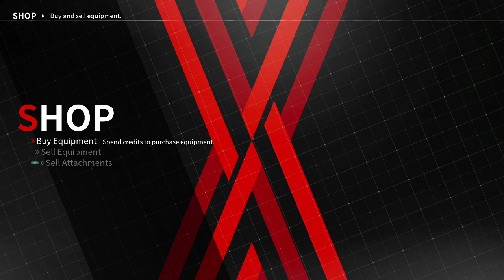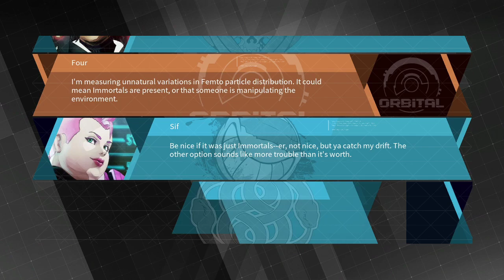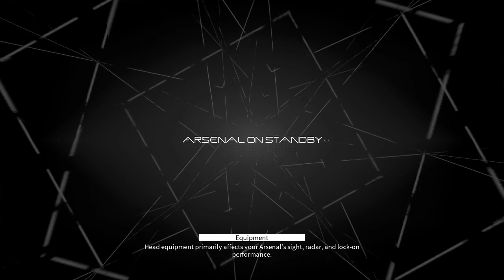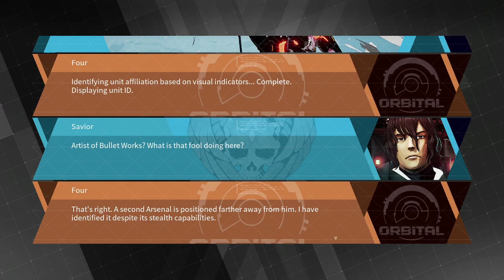Daemon X Machina Playthrough - Part 5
Playthrough of Daemon X Machina.